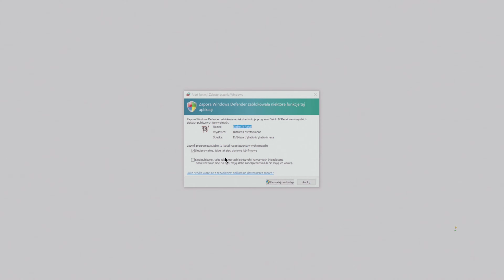Diablo IV #1 Premiera gramy czarodziejką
Taki sobie gameplay z Diablo IV

Zapraszam do oglądania kolejnych lub poprzednich filmów. Łapkowania pozytywnego i  komentowania i krytyki oczywiście, najlepiej konstruktywnej.

Diablo
diablo 4
diablo 4 beta
zagrajmy w diablo 4
czarodziejka
diablo 4 wczesny dostęp
diablo 4 ultimate edition
diablo 4 gameplay
diablo 4 walkthrough
diablo iv pl
diablo iv gameplay pl